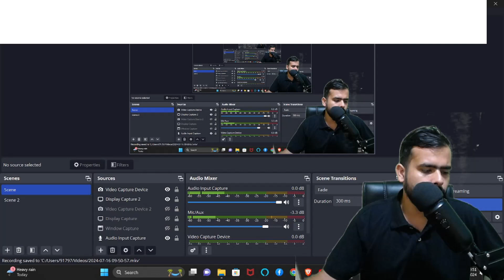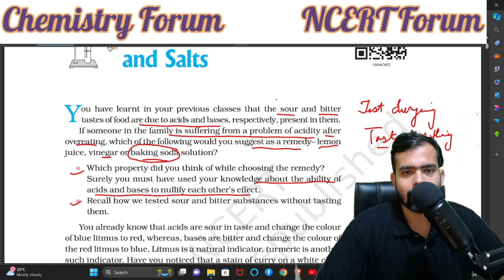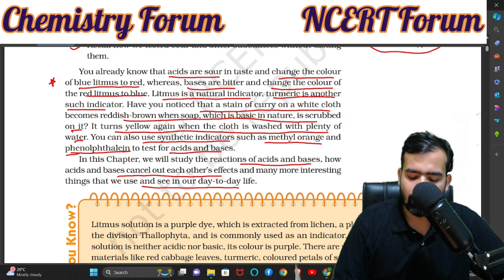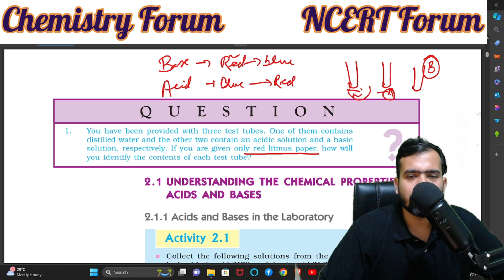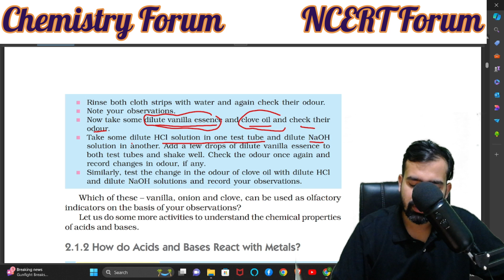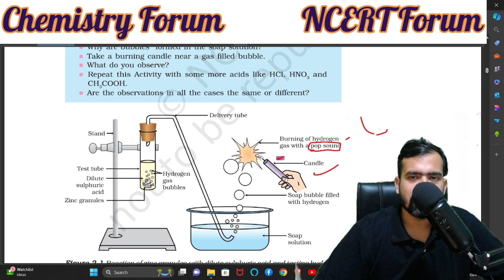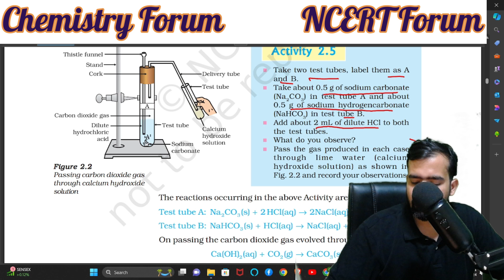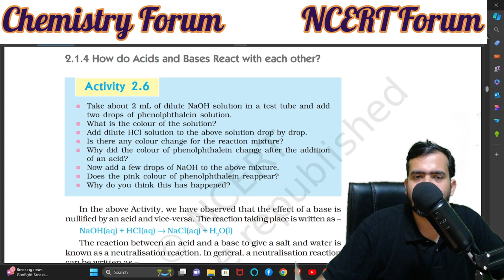CLASS X | NCERT LINE BY LINE | ACIDS, BASES & SALTS | NCERT FORUM | CHEMISTRY FORUM | NITISH SIR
Acids:
Properties:Sour taste, corrosive, pH less than 7, turn blue litmus paper red.
Examples: Hydrochloric acid (HCl), sulfuric acid (H₂SO₄), acetic acid (CH₃COOH).
Uses:Used in cleaning agents, food preservation, and manufacturing of fertilizers.

Bases:
Definition:Substances that accept hydrogen ions or donate hydroxide ions (OH⁻) in a solution.
Properties:Bitter taste, slippery feel, pH greater than 7, turn red litmus paper blue.
-ExampLES: Sodium hydroxide (NaOH), potassium hydroxide (KOH), ammonia (NH₃).
Uses: Used in soap making, household cleaning products, and as antacids to neutralize stomach acid.

Salts:
Definition:Ionic compounds formed from the neutralization reaction between an acid and a base.
Properties: Generally solid, can dissolve in water to form electrolytes, varying pH depending on the strength of the parent acid and base.
Examples: Sodium chloride (NaCl), potassium nitrate (KNO₃), calcium carbonate (CaCO₃).
Uses:Used in food seasoning, de-icing roads, and as preservatives.

Neutralization Reaction:
Definition:A chemical reaction in which an acid and a base react to form a salt and water.
General Equation: Acid + Base → Salt + Water (e.g., HCl + NaOH → NaCl + H₂O).
Importance: Helps in controlling pH levels in various industrial processes and in treating acid indigestion.

 pH Scale:
Definition:A scale ranging from 0 to 14 that measures the acidity or alkalinity of a solution.
-Range:
  - 0-6: Acidic
  - 7: Neutral
  - 8-14: Basic
Indicator Examples:Litmus paper, phenolphthalein, and universal indicators.

 Applications:
1. **Agriculture:** pH adjustment in soil for better crop yield.
2. **Medicine:** Antacids for treating heartburn, maintaining pH in blood.
3. **Industry:** Manufacturing processes such as dyeing, battery production, and metal refining.
4. **Environmental:** Treatment of wastewater to neutralize acids or bases before discharge.

Understanding the properties and reactions of acids, bases, and salts is fundamental in chemistry and has practical implications in various fields, including medicine, industry, and environmental science.